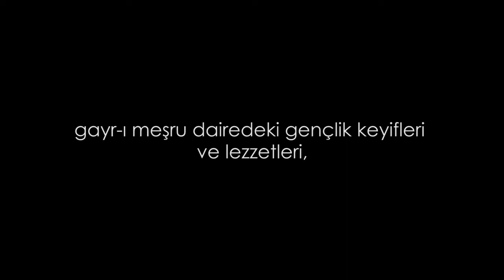Meşru daire keyfe kâfidir.